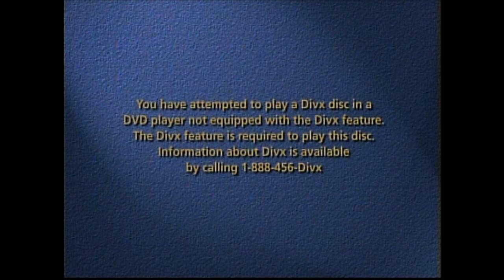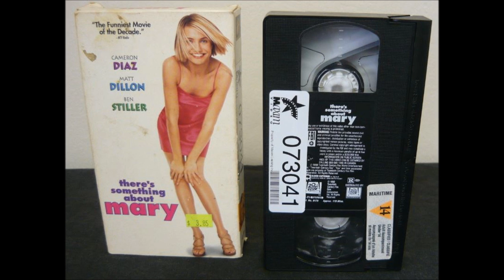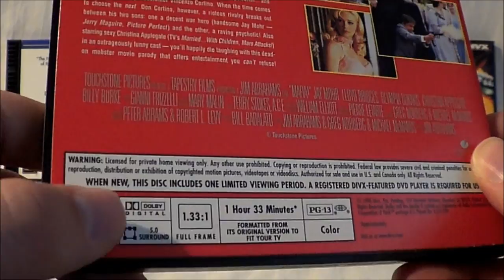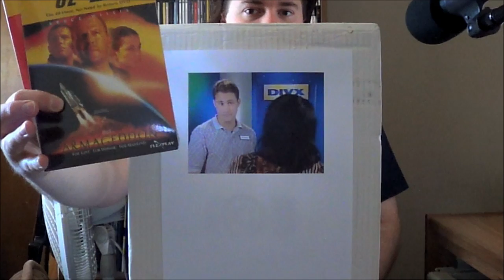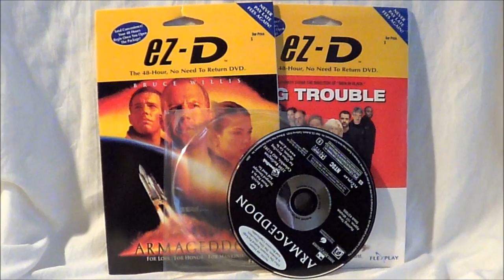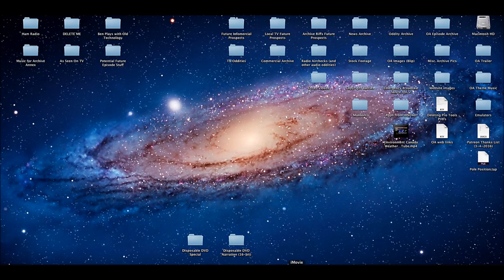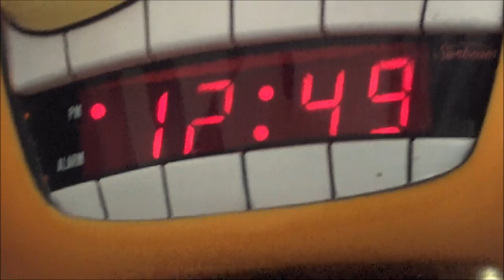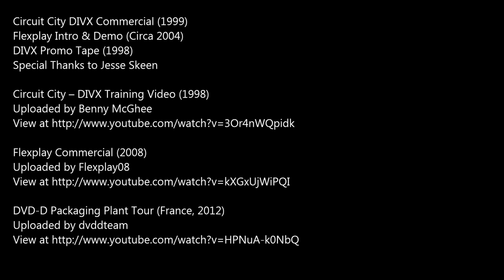Oddity Archive: Episode 99 – Disposable DVD’s (DIVX & Flexplay)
The Archive attempts to preserve some (intentionally) disposable culture.  It was inevitable.